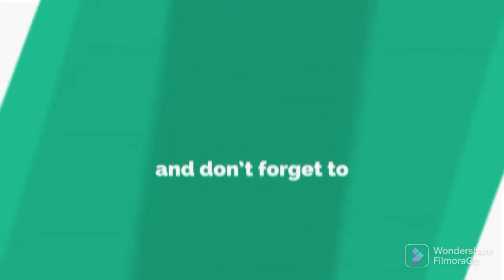Def Jam FFNY The Takeover - Trick vs Solo @ The Bunker